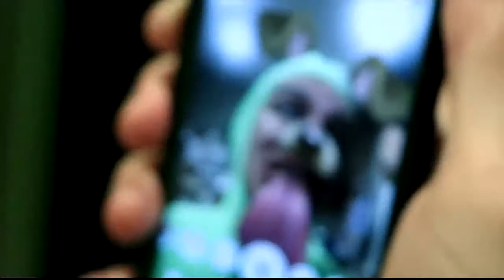Asian Jake Paul (feat. Boyinaband) *DISS TRACK*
get baited lol